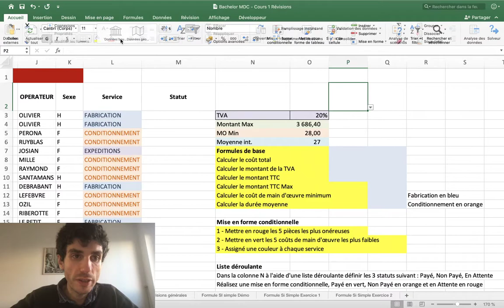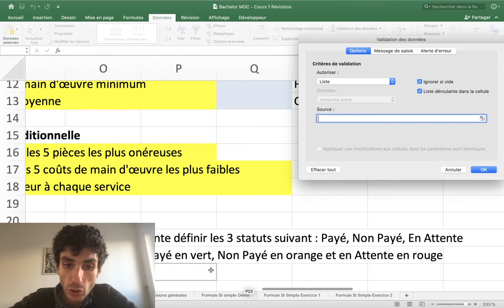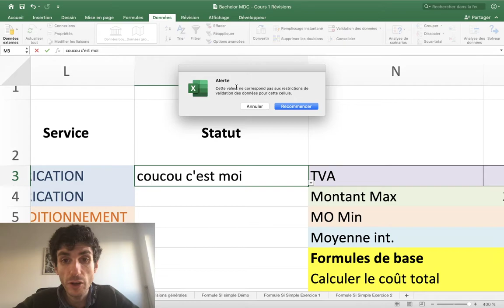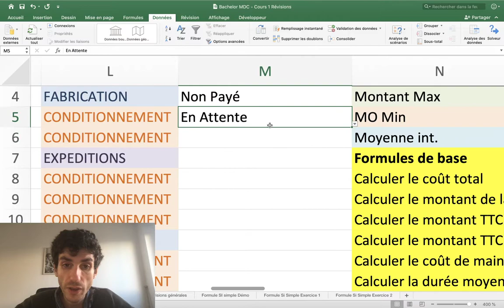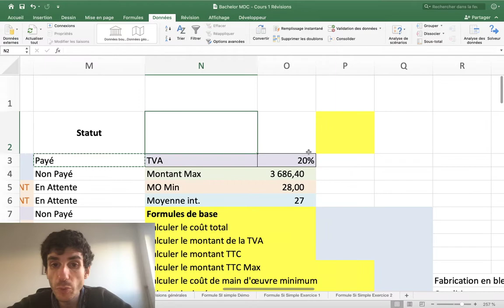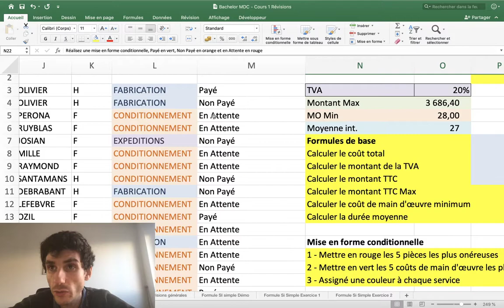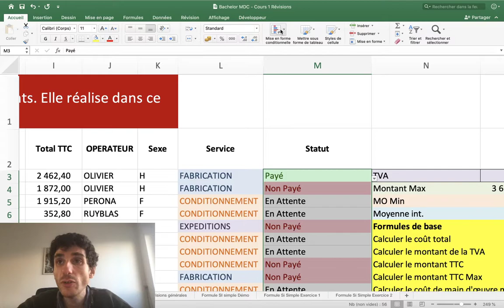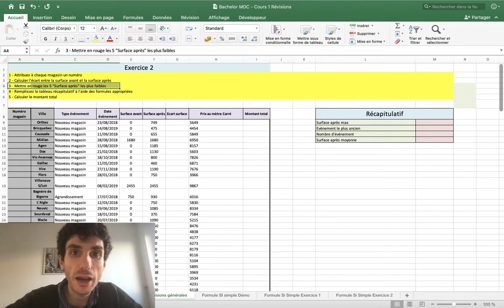Excel Niveau 2 | Révisions Fonctionnalités de base PARTIE 3 | Bachelor MDC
Voici la troisième partie du cours excel avancé sur les formules de base, cours prévu pour le bachelor MDC du Campus CCI de Chartres. Dans cette 3eme partie on voit ensemble les listes déroulantes.